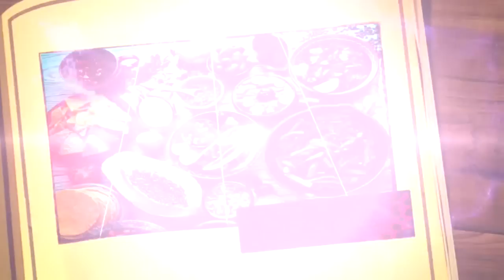Como Preparar PANQUE DE LECHE CONDENSADA Y YOGURT/BISCOCHO ESPONJOSO YOGURT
PANQUE DE LECHE CONDENSADA Y YOGURTH/BISCOCHO ESPONJOSO DE YOGURT/COCINA TRADICIONAL MEXICANA

INGREDIENTES
400 GRS DE HARINA DE TRIGO o 2tazas  de harina
30 GRS 2 cdas soperas  DE POLVOS DE HORNEAR
1 PIZCA  DE SAL
1 CDA SOPERA DE RALLADURA DE NARANJA
200 GRS DE MANTEQUILLA  DERRETIDA
2 BOTECITOS DE YOGURT NATURAL
1 LATA DE 330GRS DE LECHE CONDENSADA
1/4 DE TAZA DE AZUCAR
5 HUEVOS GRANDES A TEMPERATURA AMBIENTE
EL MOLDE DE ROSCA  MINIMO DE 25 CENTÍMETROS
HORNEAR DURANTE 30 MINUTOS  APROX  A 180 GRADOS  CELSIUS  o 356 grados Fahrenheit
PRECALENTAR EL HORNO a  200 grados y cuando entre el pan y bajarle a 180 grados

CORREO SI ME QUIERES MANDAR CARTITAS